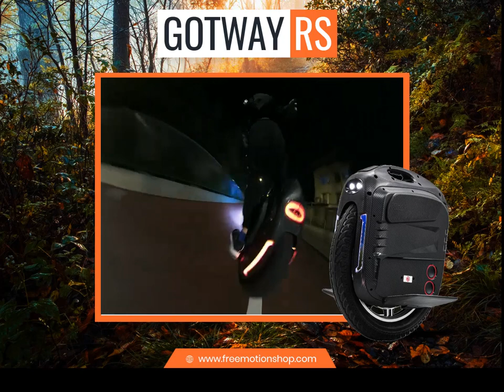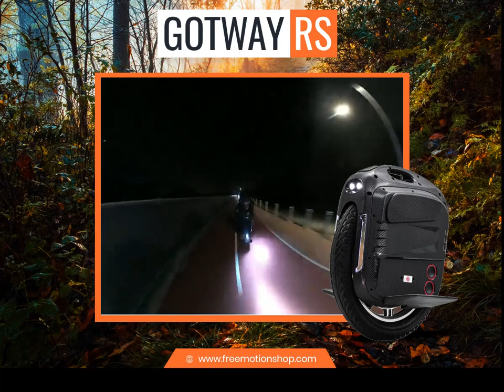Gotway RS - Experience The Ultimate Electric Unicycle Test Ride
Experience the test ride of Gotway RS an ultimate electric unicycle for unicycle lovers.